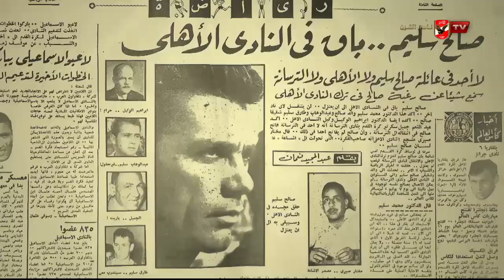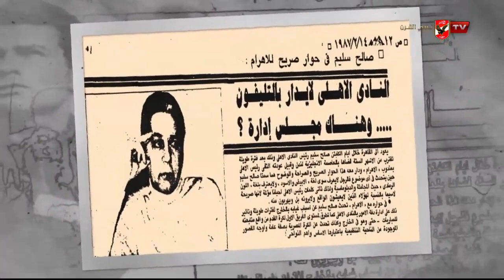صالح سليم: "الأهلي لا يدار بالتليفون وهناك مجلس إدارة !".. وقصة العقوبة التاريخية على إبراهيم سعيد